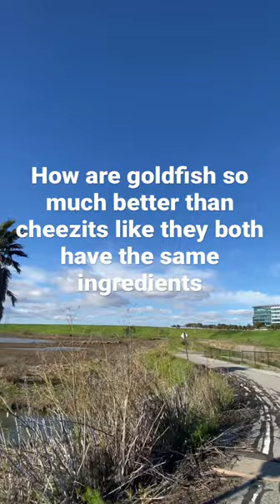Goldfish are fire